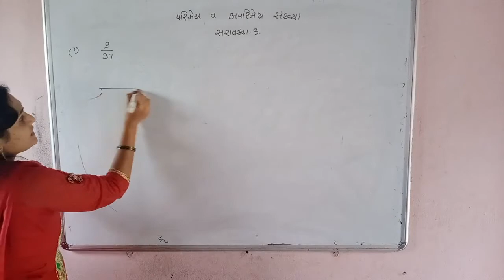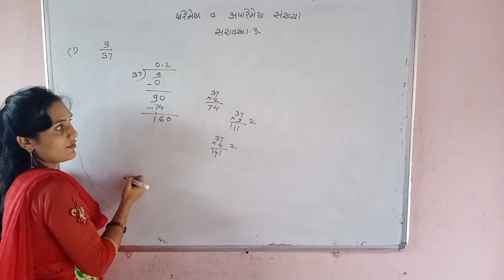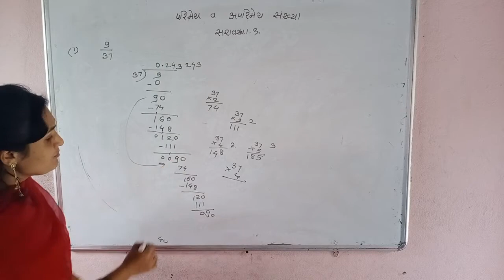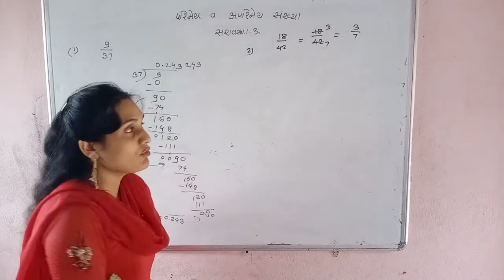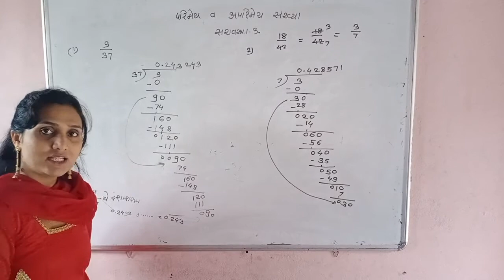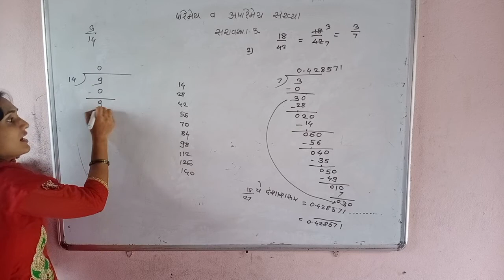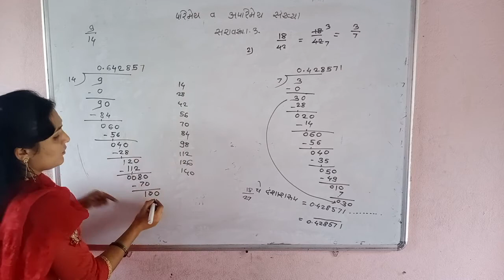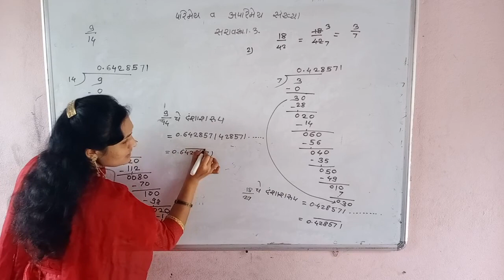8th class marathi medium practice set 1.3